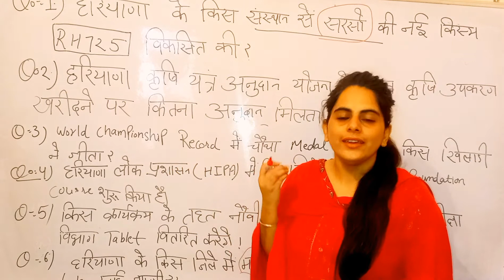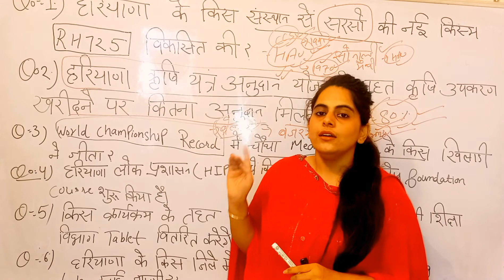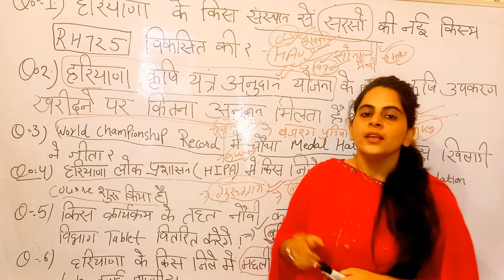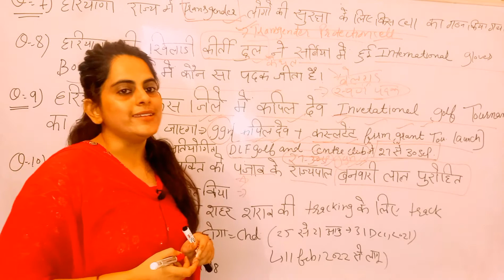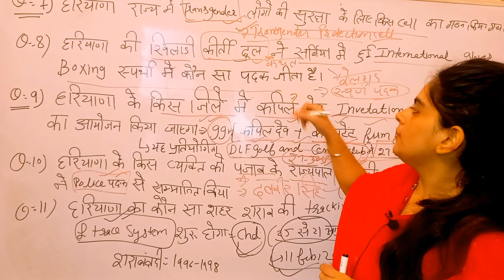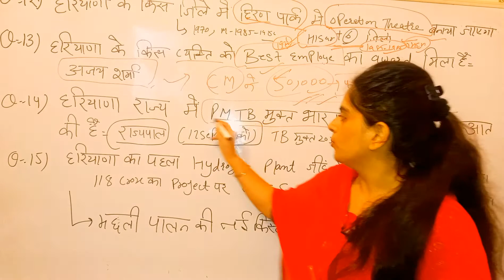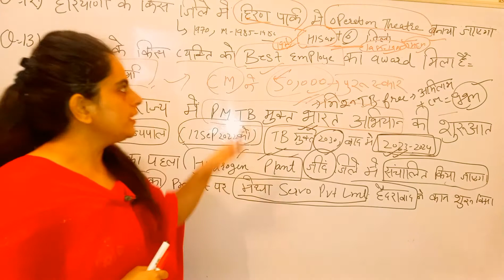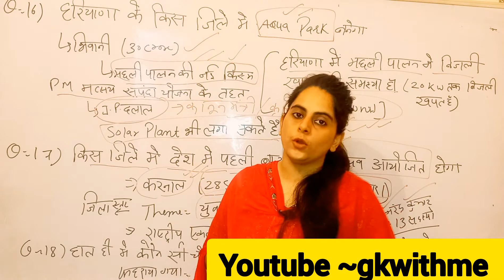Haryana current affairs 19,20,21 September, 2022| important class for Haryana CET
This video is all about  Haryana current affairs in Hindi with explanations

if you want to take my handwritten notes than go to this link for my instagram account ..

this video is useful for Haryana CET HPSC HTET and many more to come.
this video is making for the students of Haryana who are preparing for the state exam like HPSC .
hssc gram sachiv previous year question paper
hssc gram sachiv admit card
hssc constable
hssc haryana police constable online form hssc previous year question paper
haryana previous year question paper haryana previous year paper
37.haryana previous
.india gk
haryana gk by bk sir